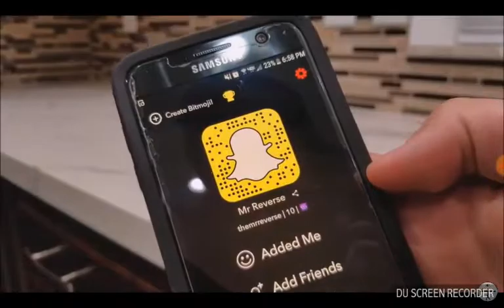reacting to mr. Reverse #3